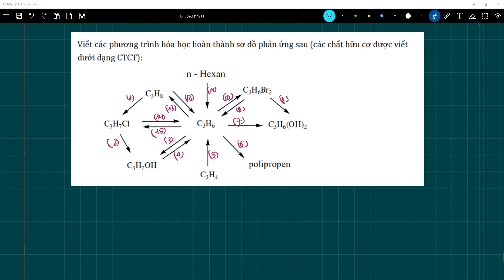Chuỗi phản ứng hữu cơ số 05